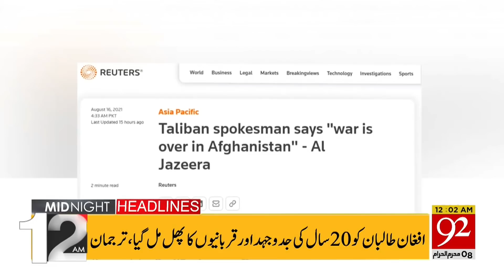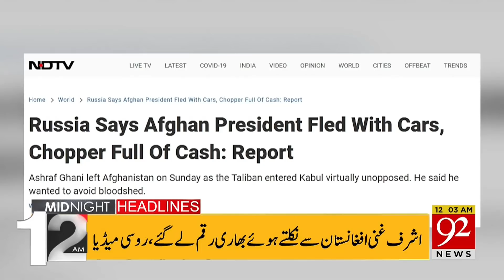Good News !! | Headlines | 12:00 AM | 17 August 2021 | 92NewsHD